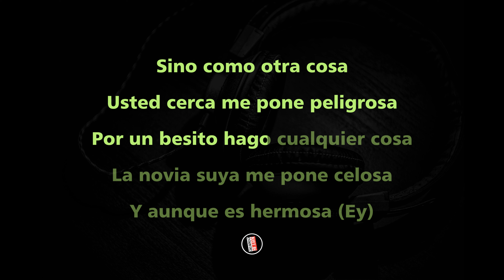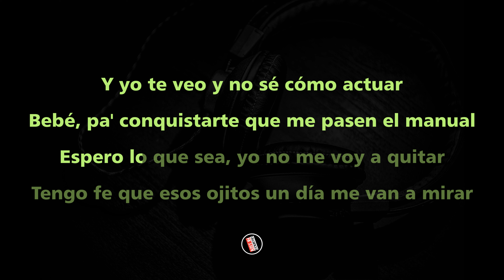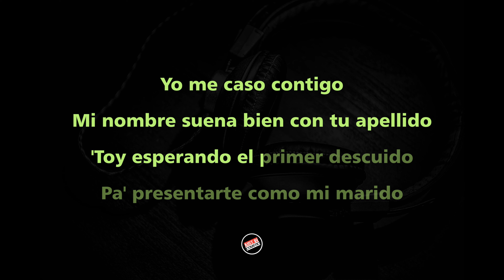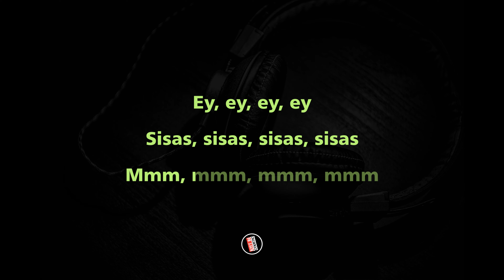Karol G - Si Antes Te Hubiera Conocido (Karaoke Letra)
Letra :

¿Qué lo que? Estamos rulay
Empezó el verano, fuego

¿Qué hubiera sido?
Si antes te hubiera conocido
Seguramente
Estarías bailando esta conmigo
No como amigos

Sino como otra cosa
Usted cerca me pone peligrosa
Por un besito hago cualquier cosa
La novia suya me pone celosa
Y aunque es hermosa (Ey)

No te va a tratar como yo, no te va a besar como yo
No está tan rica, así como yo, ella es tímida y yo no
Con estas ganas que tengo yo, me atrevo a comerme a los dos
Hoy estás jangueando con ella, pero, mmm, después tal vez no

¿Qué hubiera sido?
Seguramente
No como amigos, ey

¿Qué hubiera sido?
Ay, si antes te hubiera conocido
Seguramente

Y yo te veo y no sé cómo actuar
Bebé, pa' conquistarte que me pasen el manual
Espero lo que sea, yo no me voy a quitar
Tengo fe que esos ojitos un día me van a mirar

Yo me caso contigo
Mi nombre suena bien con tu apellido
'Toy esperando el primer descuido
Pa' presentarte como mi marido

No has entendido que

¿Qué hubiera sido?
Si antes te hubiera conocido (Ey, ¿cómo?)
Seguramente
No como amigos, no, no, no